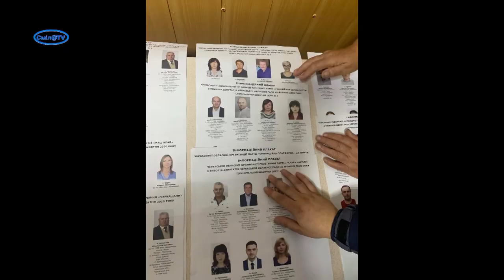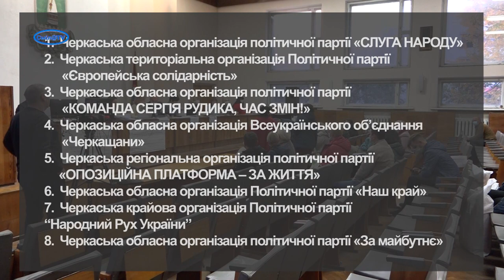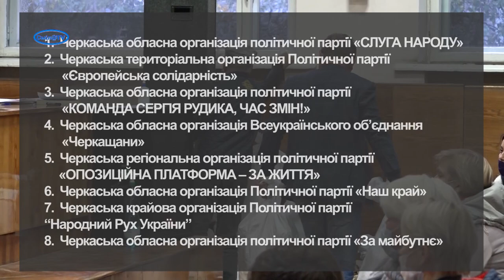Попередні результати місцевих виборів у Смілі